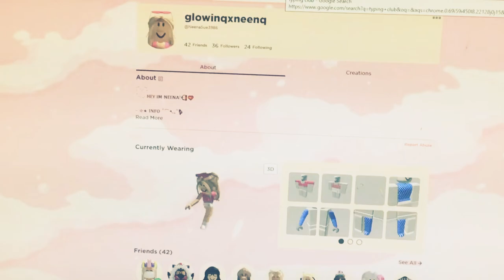Keeping this avatar for a while? 🤫 ❤️